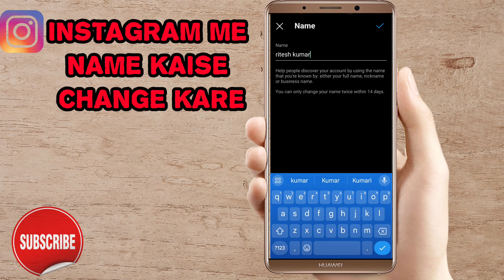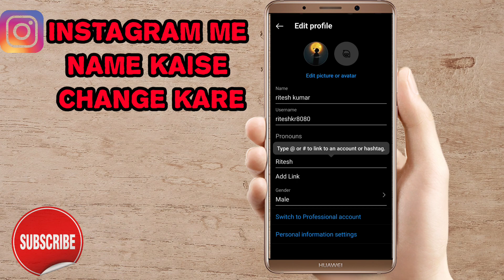Instagram Me Name Kaise Change Kare | How To Change Instagram Name Change kaise karen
instagram ka name kaise change kare instagram me name kaise change karte hain Instagram Me Name Kaise Change Kare | How To Change Instagram Name Change kaise karen